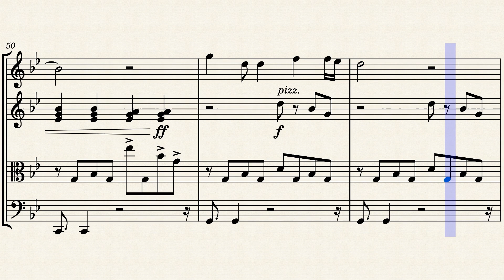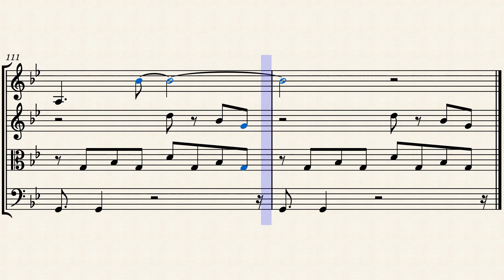Undisclosed Desires - Muse (String Quartet)